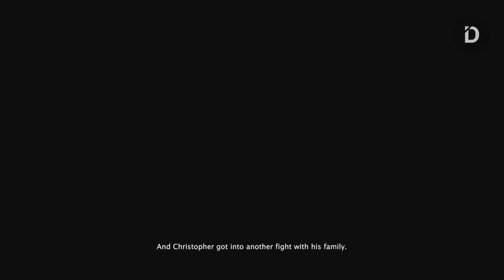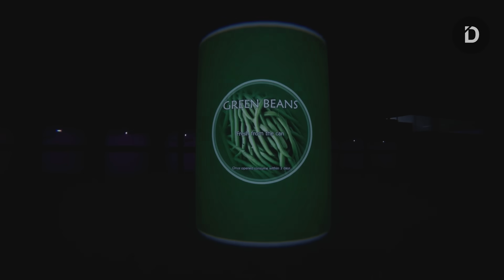Belanja Sendirian di Tempat Gelap | Gratiarum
Player: R
Stay Romp!